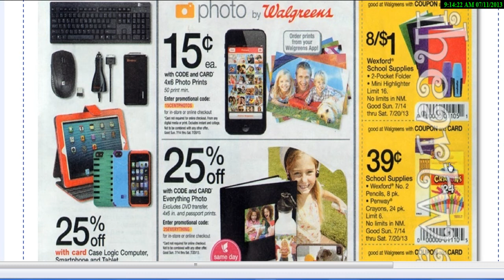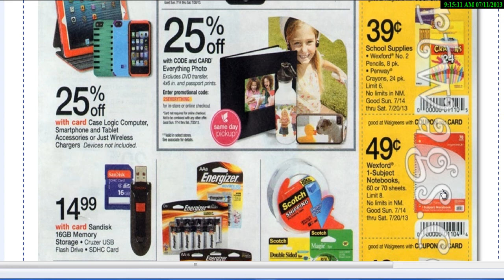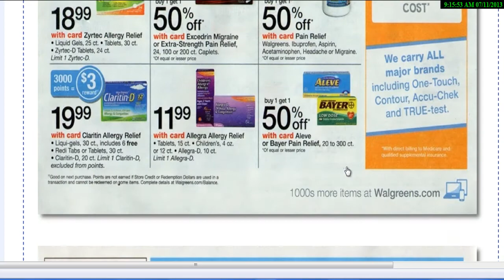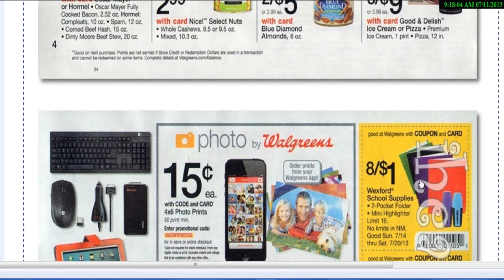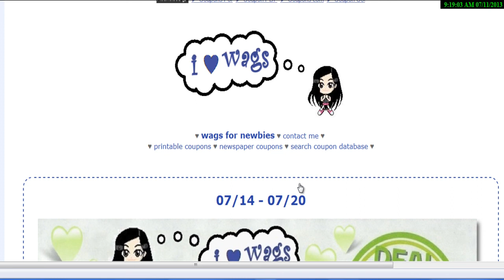Transaccion De Walgreens 07/14 Al 07/20/13